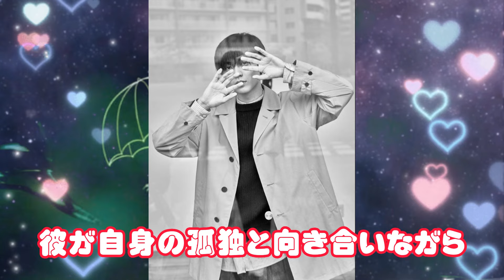『東京タワー』ドラマ：透（永瀬廉）の切ない涙が語る物語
東京タワーのドラマシリーズ『東京タワー』において、透役を演じる永瀬廉が、夜の東京タワーの街を歩くシーンで涙を流す感動的な瞬間が描かれています。彼の涙の理由やその背後にある物語に迫ります。視聴者は、透の切ない感情やその場面の背後にある真実を知ることで、彼の感情に共感し、物語の深い部分に触れることができます。さらに、視聴者の声から引用された感想も紹介し、彼らがどのように感じたかを示します。このビデオでは、『東京タワー』の魅力的なシーンを通じて、透の涙が語る物語を探ります。